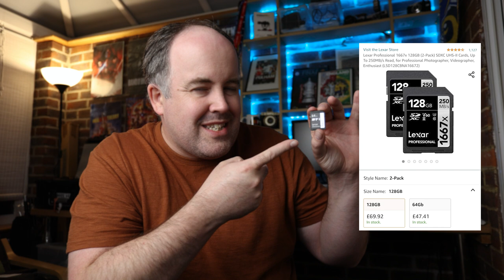Best INVESTMENTS you should make in PHOTOGRAPHY that you WON'T REGRET!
Items that you won't regret spending you money on!

Some of the items from the video:
ThinkTank Backpack
Fast Memory Cards
Black Rapid Strap

The gear I use:

Main Camera 1
Main Camera 2
3rd Camera

All round awesome Sports lens
Great lens for low light
Or the RF version
My wide angle
Older wide angle which I love on 7dii

A great monopod
Card Reader
My hard drives
Great bag which I still use all the time

Roller Bag an awesome price
Hard Case

The gear from the accessories pouch:
The Brush Pen
Swiss Army Knife
Hex Keys
Rain Cover